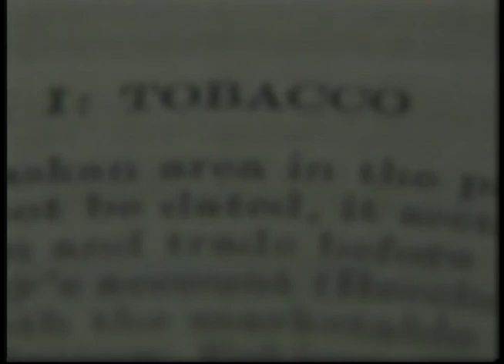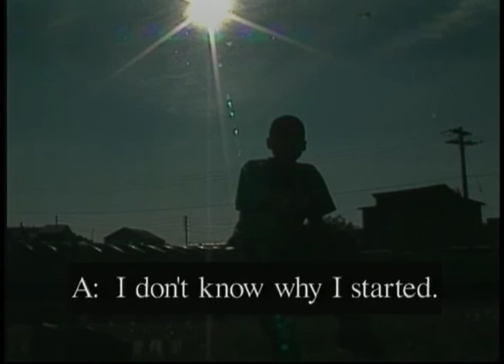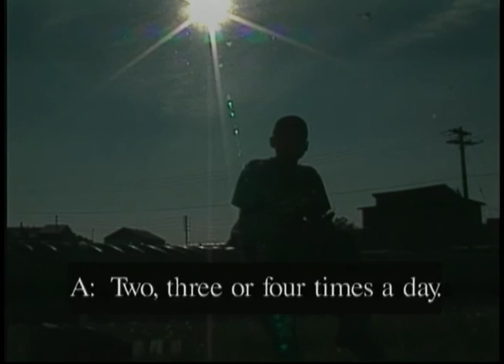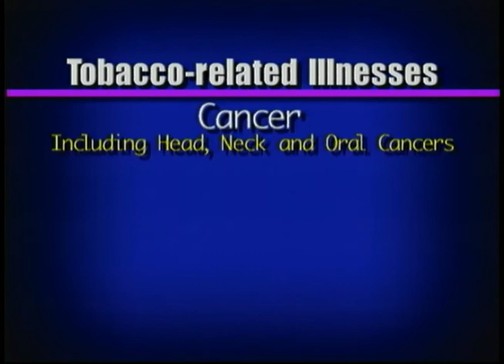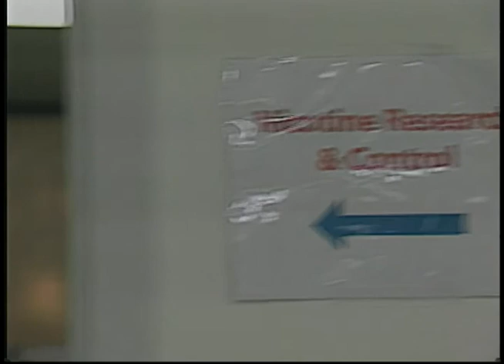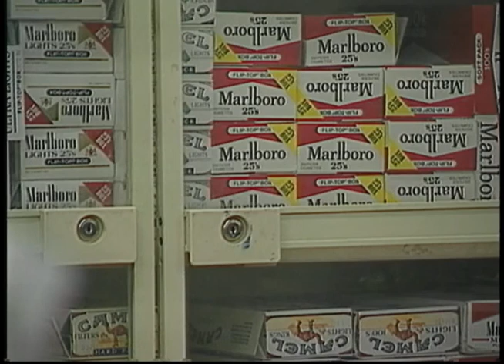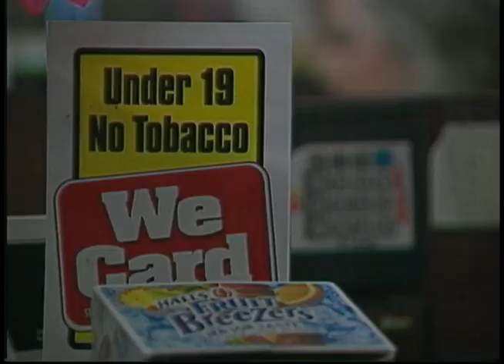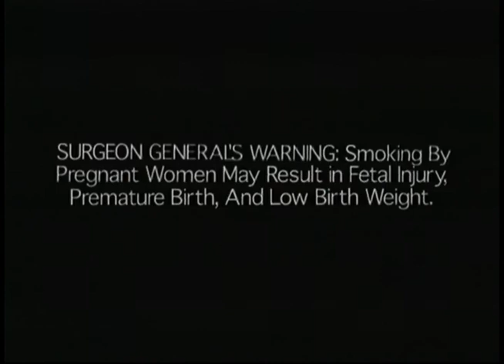Heartbeat Alaska: Tobacco Project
Table of contents:
+ Introduction of tobacco to Alaska Natives
+ Effects of Tobacco Use
+ Iqmik Use
+ Tobacco Enforcement Laws

Jeanie Greene Heartbeat Alaska Film Collection, Sequoyah National Research Center, University of Arkansas at Little Rock, JG0430.